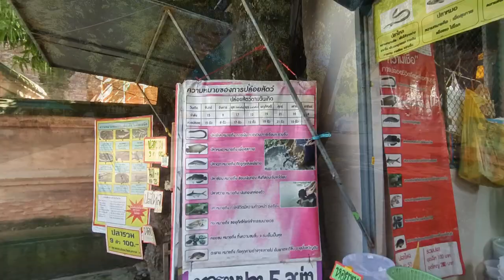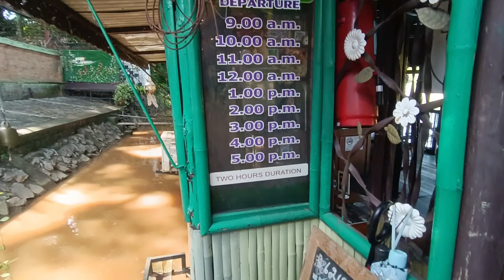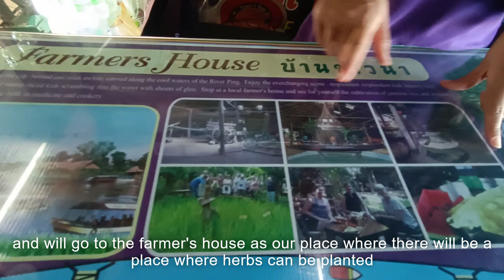วัดชัยมงคล เชียงใหม่ ทำบุญปล่อยปลา วัดเก่าแก่สวยงามเป็นที่นิยมของนักท่องเที่ยว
พาเพื่อนเที่ยววัดชัยมงคลเชียงใหม่ตั้งอยู่บนถนนเจริญประเทศ ในตัวเมืองเชียงใหม่
วัดติดริมแม่น้ำปิง เป็นวัดที่นักท่องเที่ยวและผู้มาเยือนเมืองเชียงใหม่ต่างพากันมาทำบุญปล่อยปลา เต่า หอย และนก เพื่อให้พ้นทุกข์พ้นโศก มีพระพุทธชัยมงคลปางมารวิชัยเป็นพระประธานภายในวิหาร หากข้อมูลและการแปลภาษาไม่ถูกต้องขออภัยไว้ด้วยนะครับ
Take a friend to visit Wat Chai Mongkhon, Chiang Mai, located on Charoen Prathet Road. in Chiang Mai city
Temple next to the Ping River It is a temple where tourists and visitors to Chiang Mai come to make merit and release fish, turtles, shellfish and birds to get out of suffering. There is Phra Phutthachaimongkol in the attitude of subduing Mara as the principal Buddha image inside the viharn. If the information and translation are not correct, I apologize.